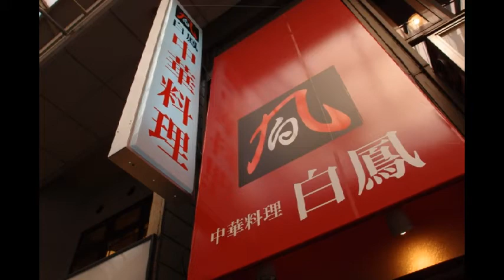中華料理 白鳳 「冷麺セット」 by 宮崎郷土料理どぎゃん